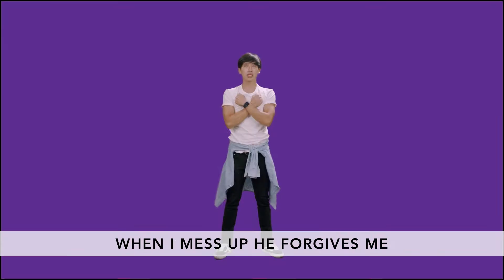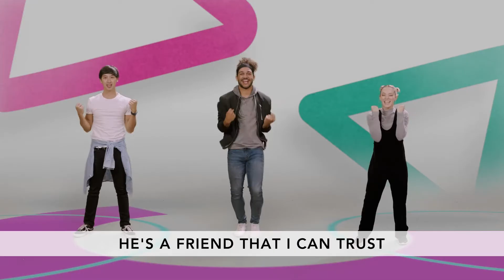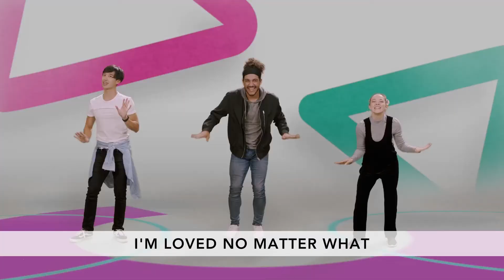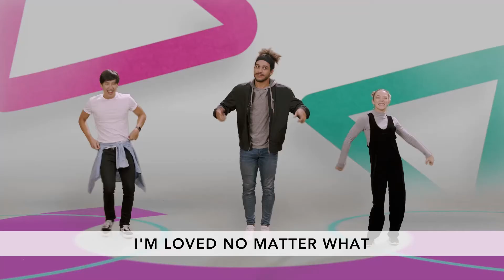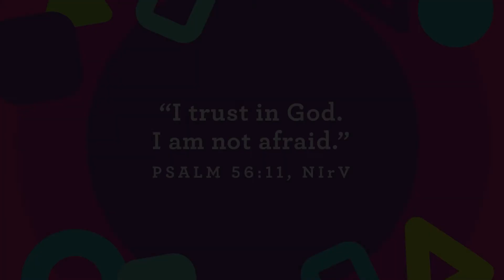KidCity Online Experience: Preschool (June 13, 2021)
Hi Preschool friends! Ready to worship & learn about our friend Joshua, and how God helped him take the city of Jericho?